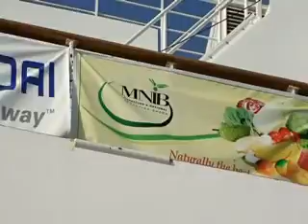Logos Hope presentation 2.wmv